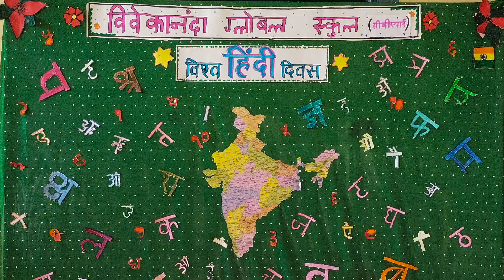WHY SHOULD WE LEARN HINDI?